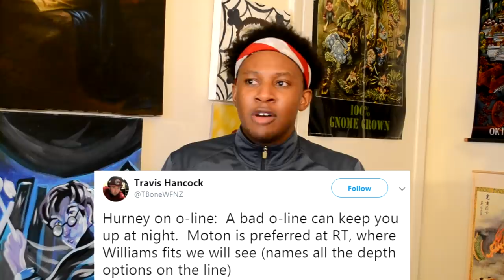GM MARTY HURNEY SAYS CAROLINA PANTHERS PREFER TAYLOR MOTON TO PLAY RT | Shellitronnn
GM of the Carolina Panthers, Marty Hurney said on a sports talk radio show that the team prefers Taylor Moton as their right tackle and that former All Pro RT Daryl Williams will basically have to get in where he fit in on the left side.